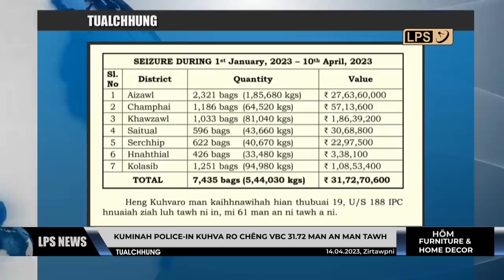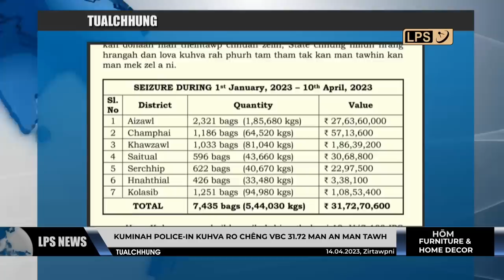14 APRIL 2023 LPS CHANCHINTHAR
Mizorama buh leh thlai chawm nana leihnuai tuiverh hmasa ber Tuipui Ground Water Irrigation Project (GWIP) chu Champhai leilet Mualbuhvum hmunah tukin khan IWRD Minister Pu C.Lalrinsanga'n a hawng.

MNF president Pu Zoramthanga, chief minister chuan eptu party te'n an sawiselna SEDP leh SASCI-te chu Pathianin malsawmna a pek a nih thu vawiin khan Serchhip-ah a sawi.

Zaninah LBS Suzuki Inter Branch YMA Table Tennis hmawrbawk a ni dawn a, mipa team final-ah Mission Veng leh Mission Vengthlang, hmeichhe team final-ah Mission Vengthlang leh Armed Veng an inkhel ang.